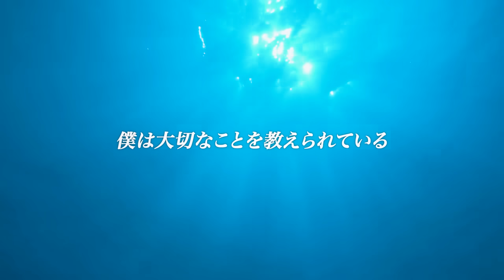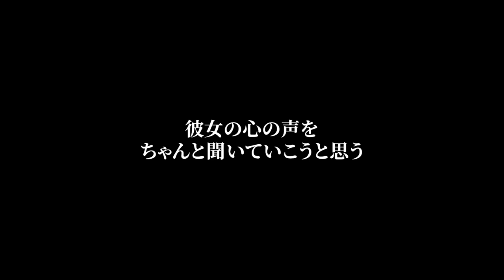#9【真相】ついに真実がわかりました...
いつも見てくださっている皆さん、お待たせいたしました!!!
今回は、ネイティブキャンプの謎の講師イボンヌと、セブ島の海で魚や亀たちと一緒に泳ぎます。
ここにきた目的はなんなのか。イボンヌが僕をここに連れて来た本当の理由はなんなのか。今回でちょっとだけわかりました。まだまだ謎が多いイボンヌですが、彼女や彼女の家族の温かさに触れて、家族の大切さを改めて感じている私です。

今回の【オンライン英会話の旅・フィリピン編】はできるだけ、僕が感じた事を鮮明に伝えられればと思っております。
そのため、動画アップロードがゆっくりペースになってしまっています。楽しみにしてくださっている皆さん、大変申し訳ありません🙇‍♂️

これからも「エンタメチャンネル」として、皆さんが楽しめる動画を作っていきたいと思っています！
では、オンライン英会話の旅・フィリピン編　後半もお楽しみください！

★素敵な編集者さん
りょうた -動画編集-